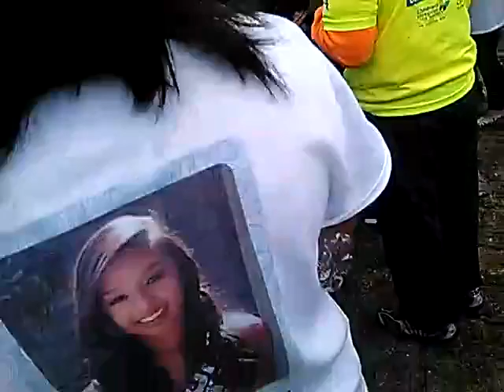All 4 One singing at Donate A Life at Fullerton.